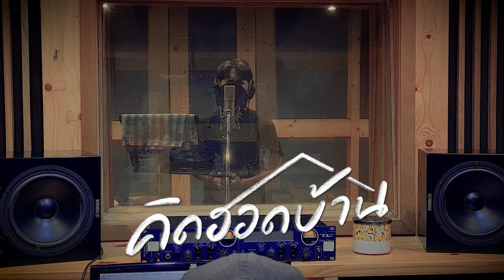【Scoop】เบื้องหลังห้องอัดเสียง เพลง คิดฮอดบ้าน | เน็ค นฤพล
เพลงจากชีวิตจริงของเน็ค นฤพล
สู่เพลงที่ให้กำลังใจใครอีกหลาย ๆ คน
ที่ต้องไกลจากบ้าน ไกลจากครอบครัวอันเป็นที่รัก

รอชมความตั้งใจจากเน็ค นฤพล ได้ในผลงานเพลงใหม่
"คิดฮอดบ้าน" 21 ธันวาคมนี้